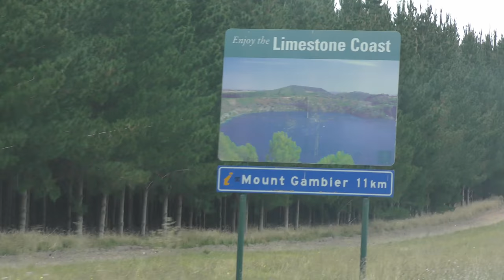Easter in Mount Gambier!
We are back with another short video! For easter, we went back home to the country side and decided to document some of the things we did. Thanks to our friends for letting us take their beautiful faces.

Geraldina